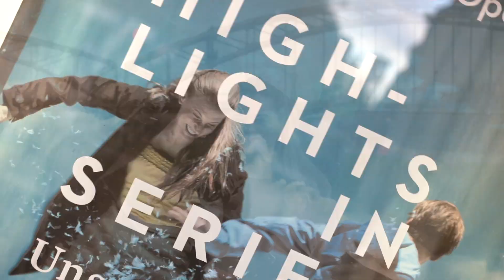Steuerprüfung international - Was darf das Finanzamt?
Wussten Sie, wie das Finanzamt bei Steuerprüfungen mit anderen Ländern zusammenarbeitet? Steuerprüfer machen an den Landesgrenzen keinen Halt. Darf das Finanzamt das? Was können Unternehmer dagegen machen? Und was bedeutet die neue Entscheidung des Finanzgerichts Köln zum Umgang mit dem Finanzamt? Die Antwort verraten wir in diesem Video!

Es geht ums Geld!

Rechtsanwältin Patricia Lederer
Fachanwältin für Steuerrecht, Handels- und Gesellschaftsrecht

Patricia Lederer hat sich als Rechtsanwältin der Frankfurter Steuerrechtskanzlei LedererLaw auf Steuerrecht und die Verteidigung in Sachen Umgang mit der Steuer und dem Finanzamt spezialisiert.
Patricia Lederer und das Expertenteam rund um LedererLaw betreut die Mandant*innen vor allem in den Bereichen Betriebsprüfung, Steuerfahndung, Vollstreckung und Steuerberater Haftung.
Die Kanzlei LedererLaw ist bundesweit tätig und führt Musterprozesse in Steuersachen vor den Finanzgerichten und dem Bundesfinanzhof.